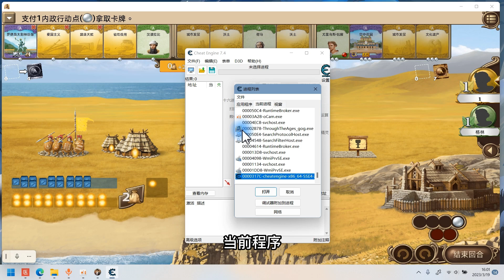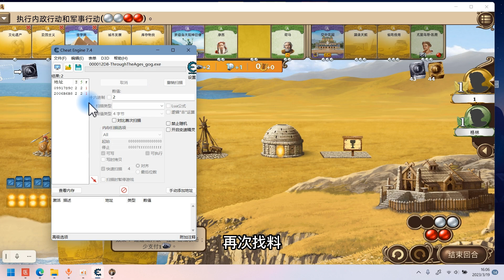CE修改历史巨轮/Through the Ages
游戏介绍：《历史巨轮》是CGE Digital制作发行的一款卡牌策略游戏。这是你创造历史的绝佳机会。你会从一个小部落开始，不断扩大你的农场和矿山，为科技的进步、先进的政府和宏伟的奇迹奠定基础建设。与此同时，你的军事部队将会与你的政治技巧相辅相成，引领你的文明走向繁荣富强。

关于这款游戏

"历史巨轮官方电子版，由BGG当前排名第三的，Vlaada Chvátil设计的经典策略类桌面游戏改编。

“如果你在寻找文明类游戏，选历史巨轮准没错！这是有史以来最好的游戏之一。” – Tom Vasel, The Dice Tower

“历史巨轮是一款非常了不起的游戏。” – Drew Massey, Giant Fire Breathing Robot

这是你创造历史的绝佳机会。你会从一个小部落开始，不断扩大你的农场和矿山，为科技的进步、先进的政府和宏伟的奇迹奠定基础建设。与此同时，你的军事部队将会与你的政治技巧相辅相成，引领你的文明走向繁荣富强。

游戏概述：

- 迄今为止最经典的桌面游戏之一。

- 使用数百张卡牌只为构建一个强大文明。

- 通往胜利的道路往往不止一条。

- 别忘了妥善分配你的资源。

游戏特征：

- 在幽默风趣的教程中学完游戏规则。

- 在线与您的朋友竞争。

- 打败各种级别的AI对手，它们的水平可是相当高的哦。

- 可以使用标准的桌游版规则，或者精简的电子版规则。

- 运用不同战略享受单人挑战。

Czech Games Edition 目前已出版发行20余款桌面游戏及其扩展，包括炼金术士、地城领主、卓尔金历等深受玩家喜爱的优秀作品。此前，我们制作了电子版银河卡车司机，现在，电子版历史巨轮也已完成。"

系统需求

Windows

最低配置:

操作系统: Windows 7

处理器: 2 ghz processor single core

内存: 2 GB RAM

显卡: Intel HD Graphics 3000

存储空间: 需要 250 MB 可用空间

推荐配置:

操作系统: Windows 10

处理器: 2 ghz processor dual core

内存: 4 GB RAM

显卡: Intel HD Graphics 4000